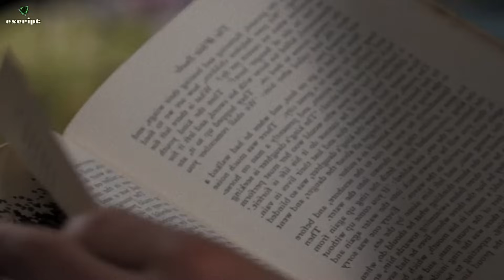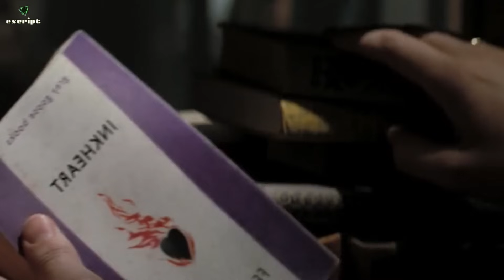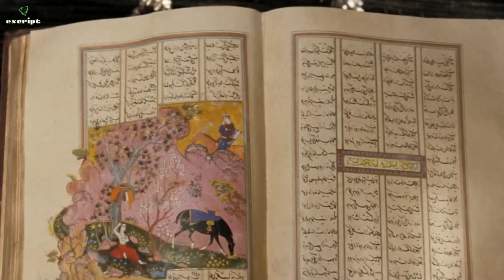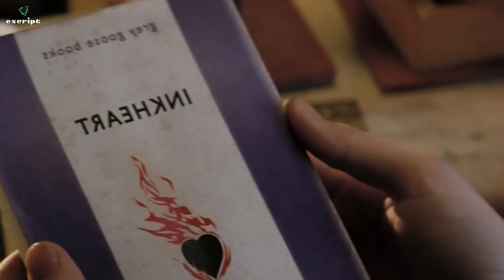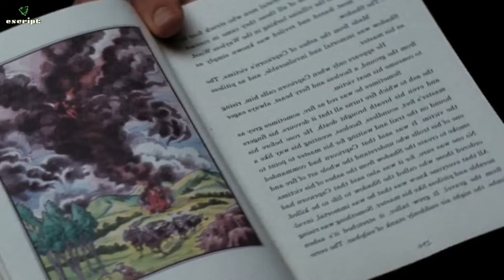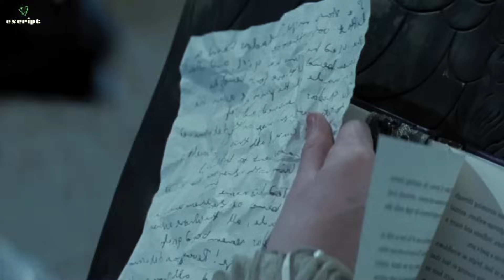شخص مراتة بتنحبس جوا كتاب فبيستخدم قوتة الخارقة علشان يطلعها || ملخص فيلم inkheart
شخص مراتة بتنحبس جوا كتاب فبيستخدم قوتة الخارقة علشان يطلعها

ملخص فيلم inkheart
فيلم inkheart
فيلم ملخص inkheart